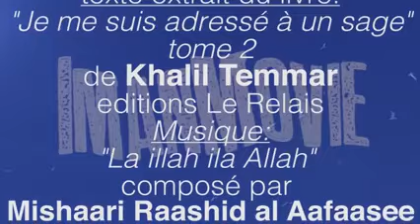Y a t il une vie après la mort ? réfutation des arguments et de la fausse conception des athées